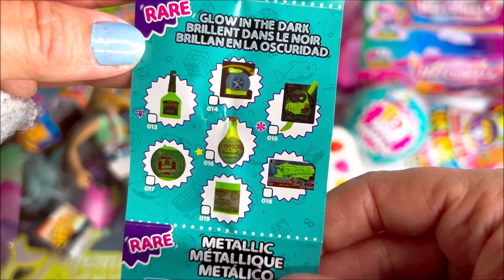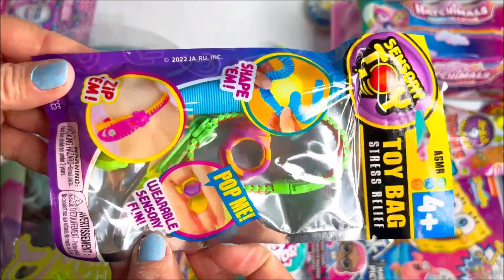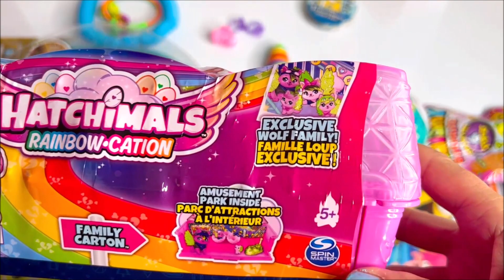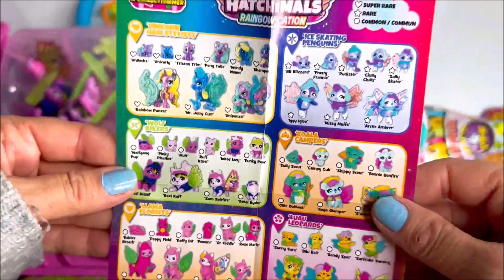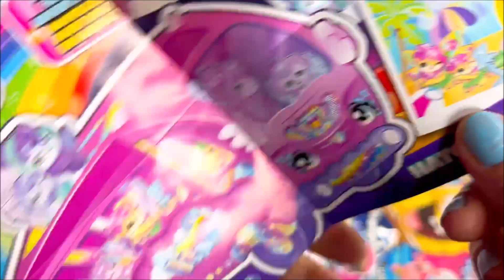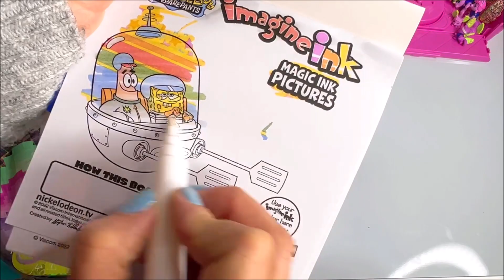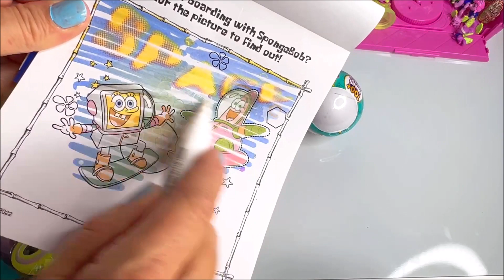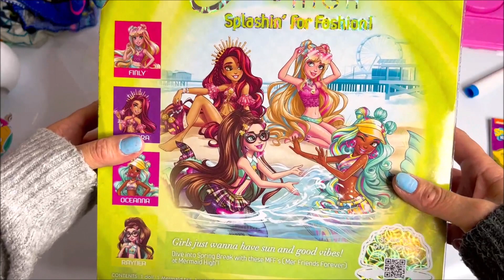ASMR 45 Mystery Surprises Satisfying BIG Unboxing No Talking Videos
ASMR 45 Mystery Surprises Satisfying BIG Unboxing No Talking No Music Videos Video
♡ ABOUT ASMR MYSTERY SURPRISES SATISFYING UNBOXING ♡
I AM A toy collector and I do videos on:
❤️  ASMR
💚  All about cute toys! (hello kitty, mini kitchen and more)
💙  Toy unboxing
💜  Toy ASMR
Unboxing Extra ASMR
Wrapper crinckle sounds tapping 4 tingles relaxing video
UNBOXING OPENING UNWRAPPING 20 MINUTES LONG
ODDLY SATISFYING VIDEO YOUTUBE 2023 NEW TOYS TO COLLECT
Cake and pizza Squihies Squishy Fidget fidgets toy
Zuru 5 surprise mini toy brands Ultrarare found
Hatchimals Rainbowcation cartoon of eggs to hatch crack open what's inside the eggs
Rainbow High Mermaid Barbie dolls with cloth tail shoes glasses accessories
Fidhet pack with rube zipper bracelet ring pop it pop its
Squishy surprise slow rising
SpongeBob SquarePants Imagine ink coloring book all ages
Makeup jewelry surprise
LOL surprise dolls minions paw patrol surprise wash cloth 4 the bath tub